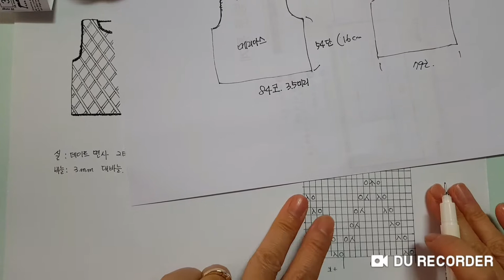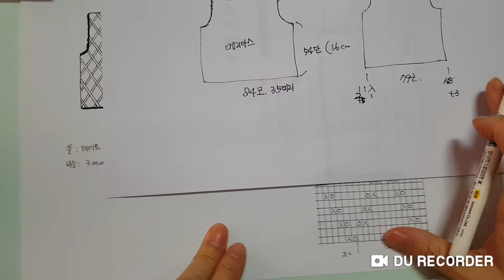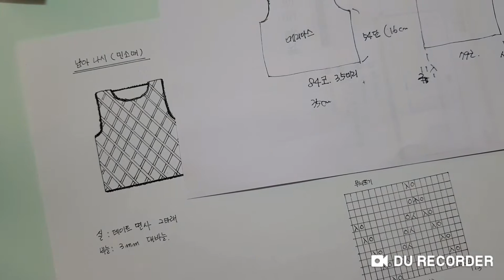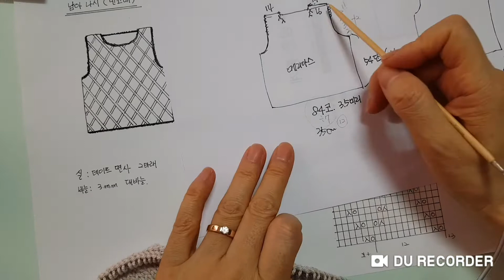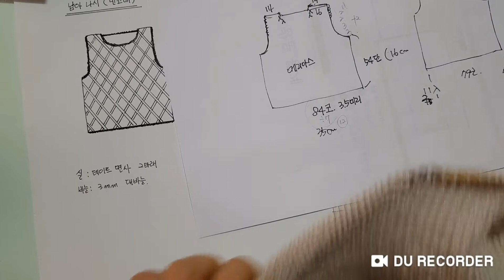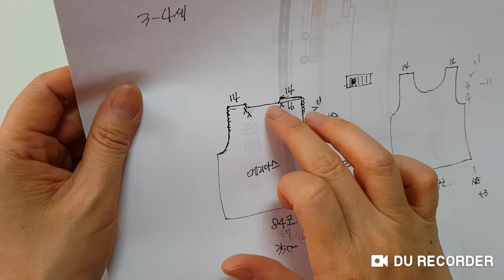남자아이 민소매 1교시 (뒤판)메리아스뜨기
4세 남자아이 민소매티 뜨기

코튼3  2볼
바늘3.5 미리